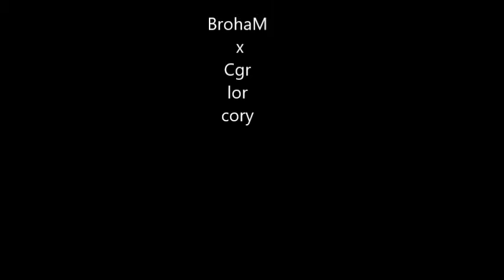Ace broham x Cgr lor cory dont get it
COME GET RICH INCORPARATED ZONE18
BROHAM